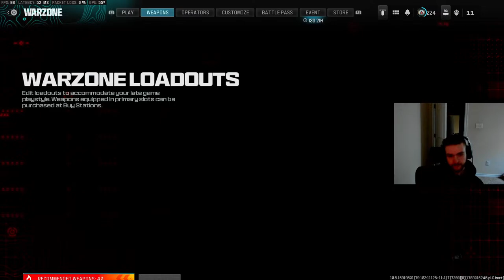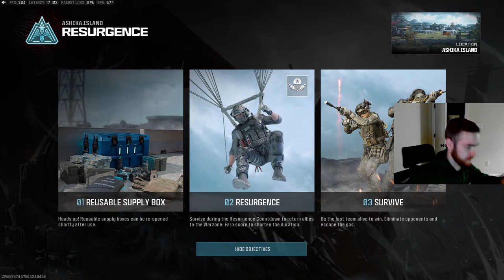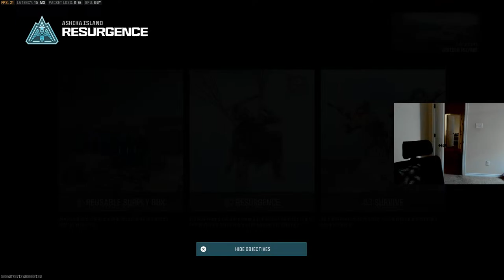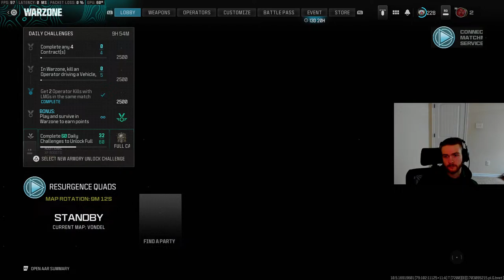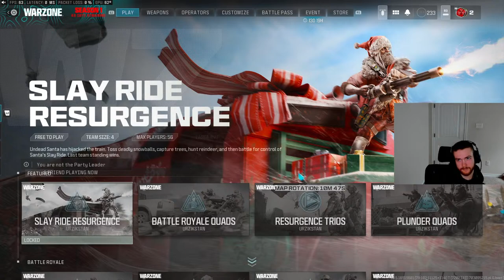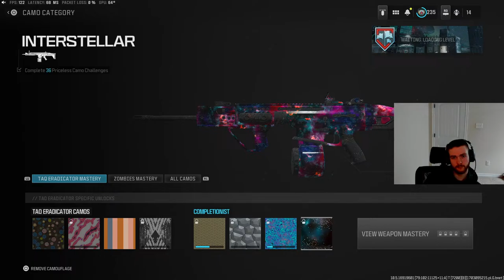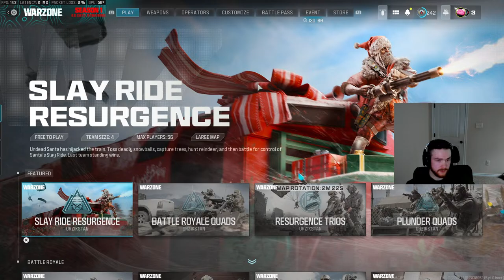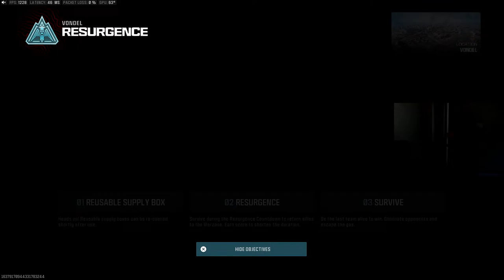🔴LIVE🔴 FRAGGIN OUT || WARZONE 3 || HIGH KILL GAMES ONLY